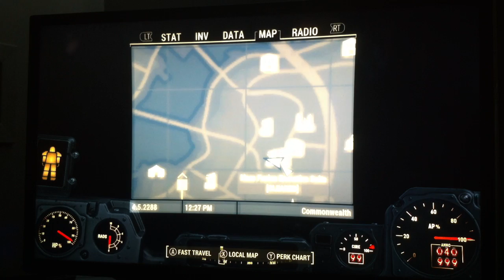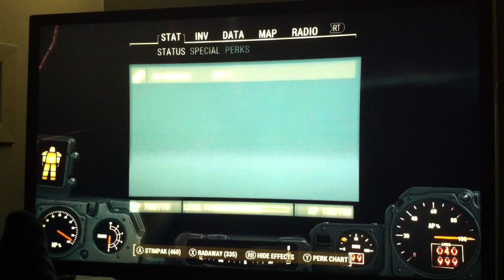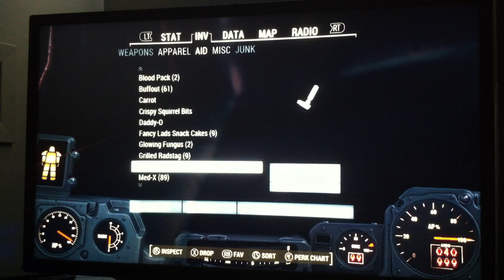Fallout 4 How to legitimately get FreeFall armor (no glitches no mods on xboxone)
lol idk about any glitch how to get it i only saw a video of some one on pc get it with console commands and he said to use the jet pack so i did and i got it haha. video cuts out but its nothing important.